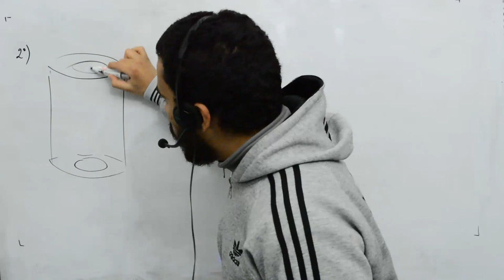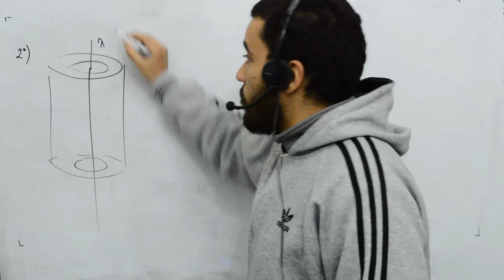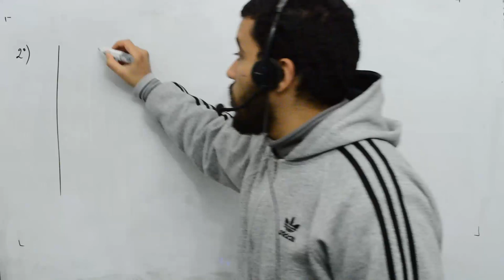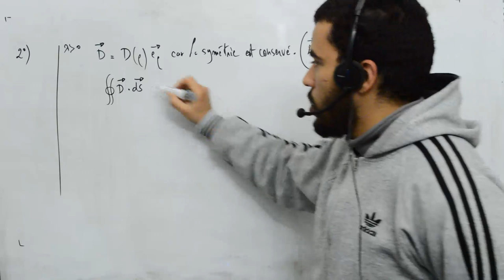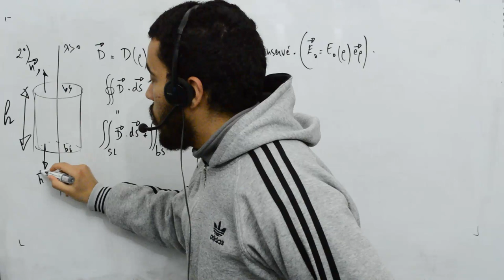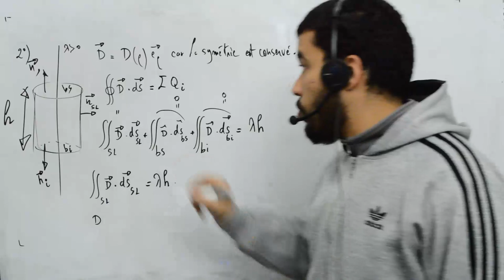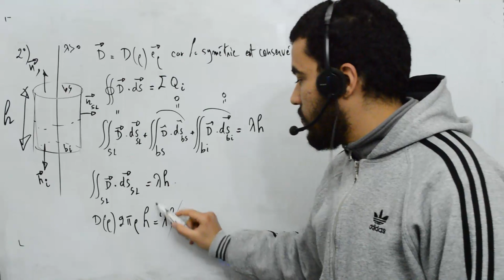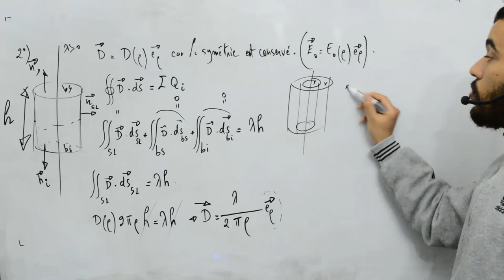Milieux diélectriques, exercice 3, cylindre creux LHI, part 3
Milieux diélectriques cylindre creux